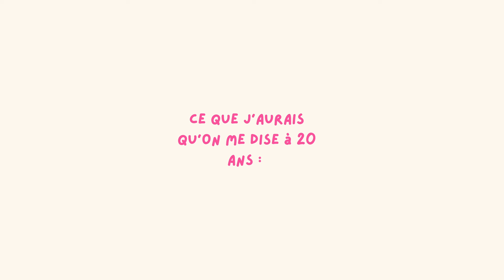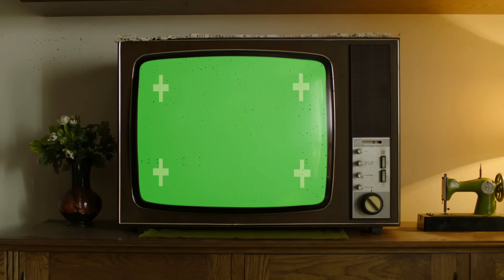TOUT CE QUE J'AURAIS AIMÉ QU'ON ME DISE À 20 ANS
Bienvenue dans le jour 6/7 du calendrier de pré-rentrée de juju 🦋

Combien de fois on s’est dit à nous mêmes « mais si j’avais su ça plus jeunes, combien de galères et de noeuds au cerveau je me serais évité ? » ?
Eh bien aujourd’hui, j’espère vous éviter des noeuds au cerveau en vous disant ce que j’aurais aimé justement qu’on me dise à 20 ans.

☞ Micro face cam : Rode VideoMicro Microphone Caméra Compact